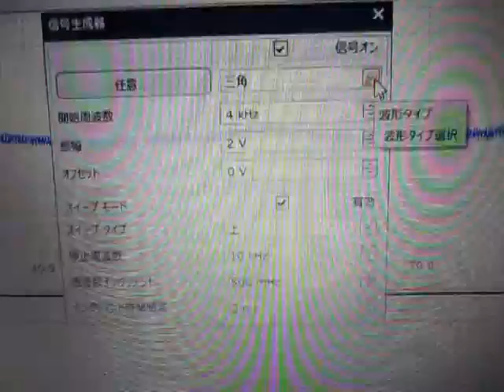超音波の音圧測定・解析・制御（非線形現象利用） ultrasonic-labo